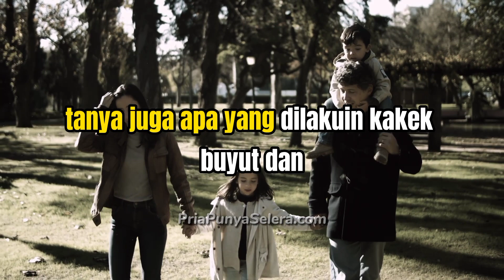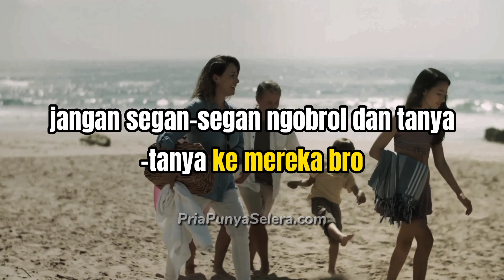3 Cara KEREN Yang Bisa Lo Lakuin Saat Kumpul KELUARGA BESAR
3 Cara KEREN Yang Bisa Lo Lakuin Saat Kumpul KELUARGA BESAR